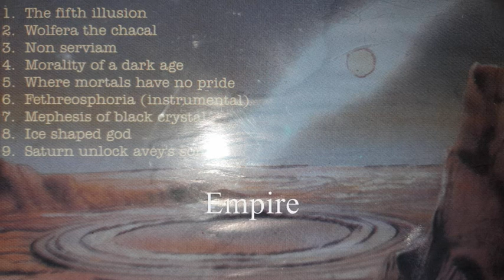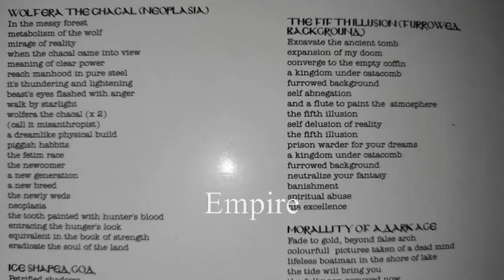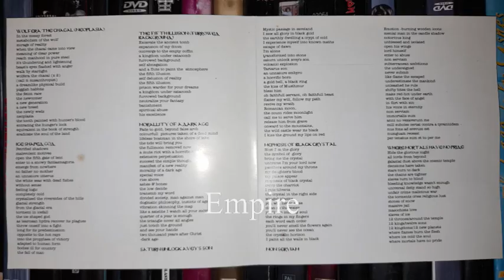ROTTING CHRIST - THE FIFTH ILLUSION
UNISOUND 1994 / 2002